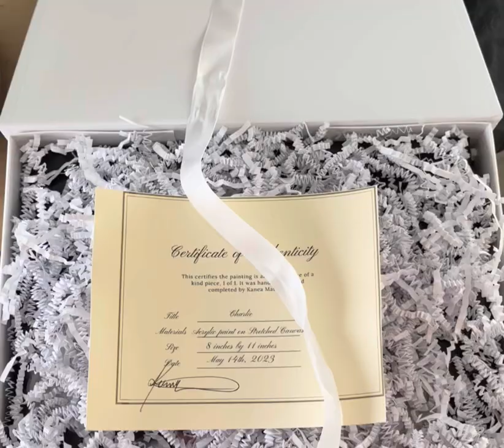Hand painted Pet personalized canvas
Here’s the progression of my latest project!

Check it out on Etsy @ KaneasArt and my Instagram linked on my channel